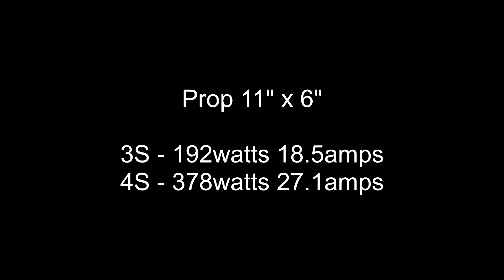ASW28 3S 4S POWER TEST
Power test comparison between 3S and 4S battery.  I know it's a glider and power is not what they are about, however on 3S it feels underpowered in the climb (I want to get altitude fast to start the glide).  Now the trade off, more power more amps less motor time.